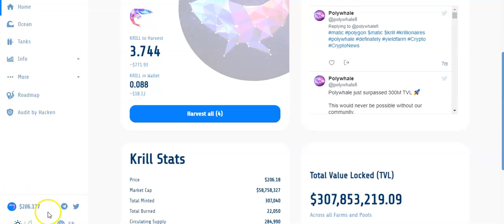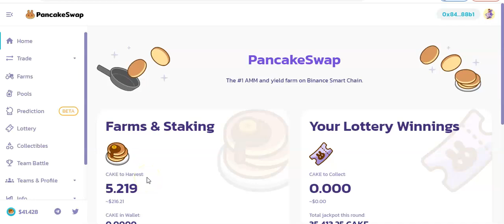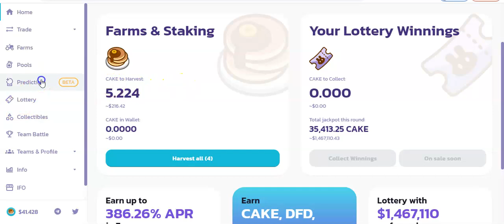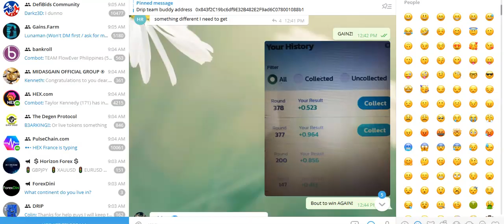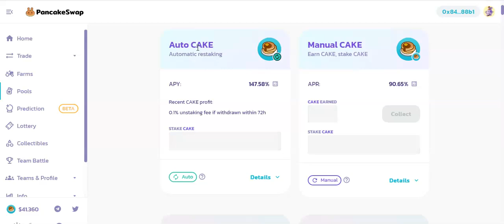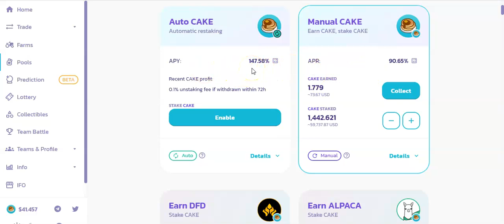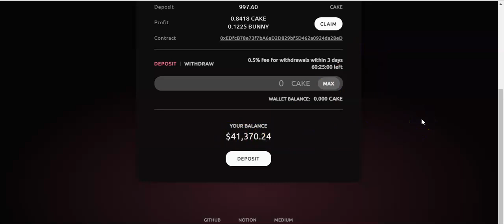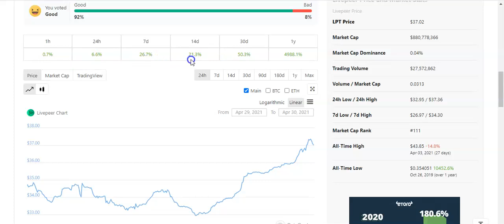PANCAKESWAP AUTOCOMPOUNDING IS LIVE! POLYWHALE IS OVER 300 MILLION TVL!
HOW TO ADD MATIC MAINNET NODE TO METAMASK

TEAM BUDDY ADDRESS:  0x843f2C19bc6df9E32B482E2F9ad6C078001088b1